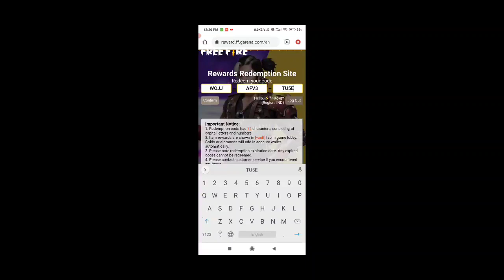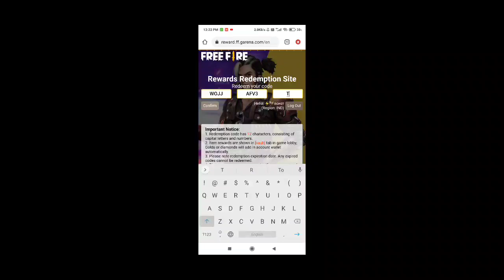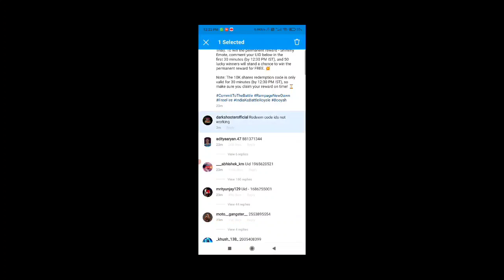ERROR FAILED TO REDEEM JOIN NOW RAMPAGE PARTY EVENT REDEEM CODE ? REDEEM CODE NOT WORK PROBLEM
Thanks, Players